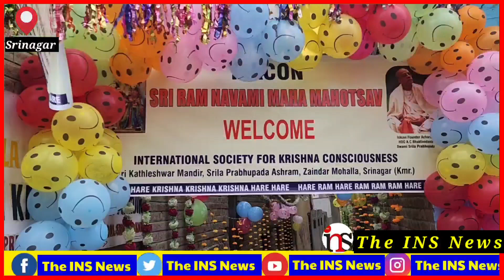Ram Navami procession taken out in Lal Chowk